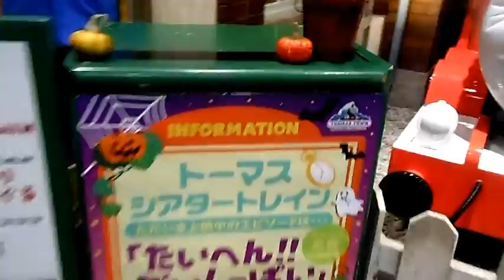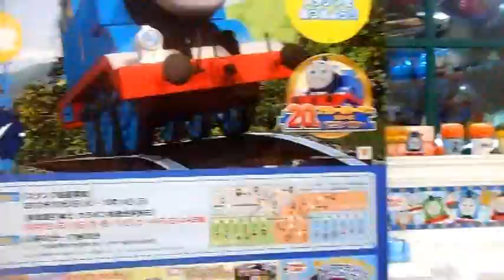Hey!!!.. I visited Thomas,The Tank Engine..At Thomas and Friends town in Tokyo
i went with my friend at Misato Tokyo Japan inside the Lalaforte Mall